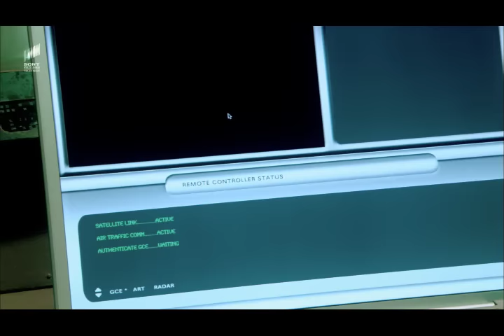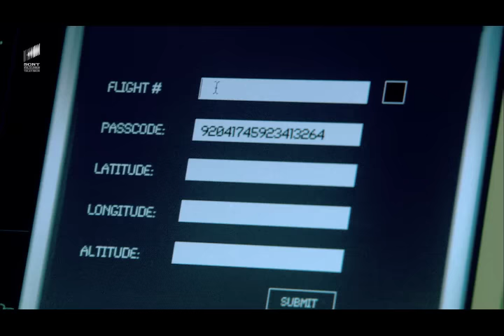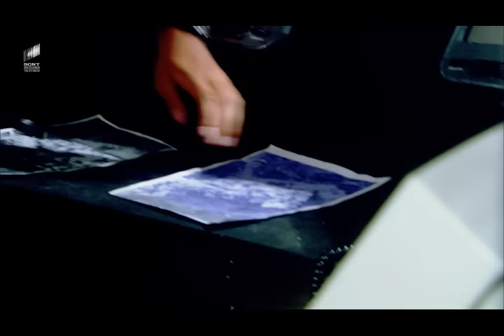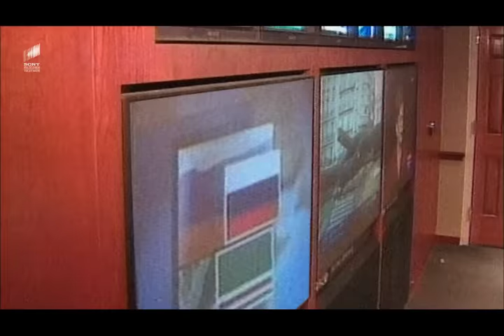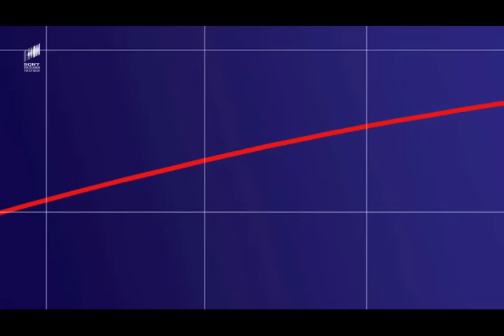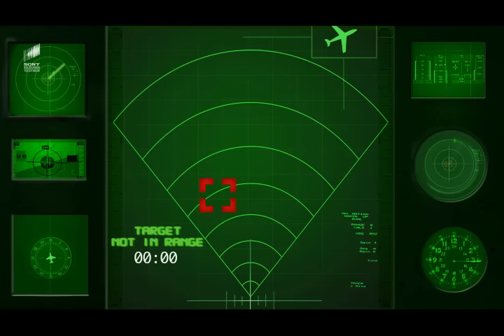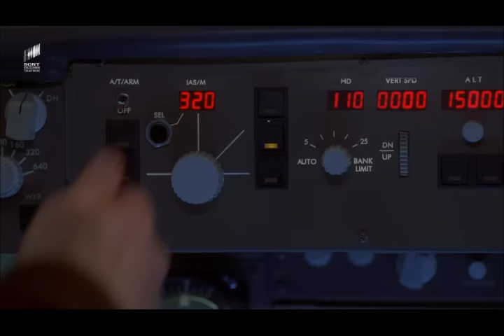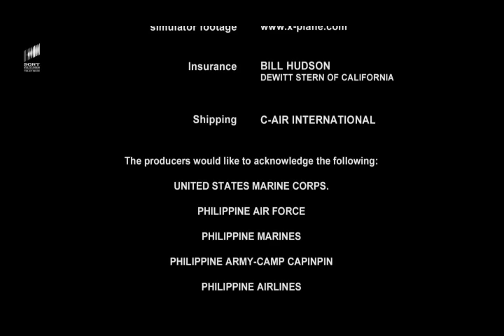HUNT FOR EAGLE ONE: CRASH POINT | Hollywood Movie Hindi Dubbed | Action Movie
Presenting hindi dubbed full movie HuntForEagleOneCrashPoint (action adventure thriller movie, hollywood movie dubbed in hindi) exclusively on our channel. मज़ा ले इस मूवी का और हमें comments में बताए कि यह movie आपको कैसी लगी।

ABOUT HUNT FOR EAGLE ONE: CRASH POINT:

The Strike Force team is back in the action-packed sequel to The Hunt for Eagle One. Terrorists have stolen a Ground Control Encoder, a new anti-hijack device that enables Air Traffic Control to lock out the pilot's instruments and fly a plane by remote control. When the military learns of the terriosts plans to use it to crash a jetliner into a secret U.S. Military Intelligence airbase in southeast Asia, The Strike Force team is sent again into rebel territory to locate and recover the stolen Encoder before the terrorists carry out their threat.

⦿ Director: Henry Crum
⦿ Producer: Roger Corman
⦿ Cast: Mark Dacascos, Theresa Randle, Jeff Fahey, Steve Cryin, Zach McGowan, Joe Suba

🎬💥 Dive into our collection of the best action movies, featuring Hollywood superstars like Tom Hardy and the formidable Angelina Jolie, thrilling you now in Hindi!